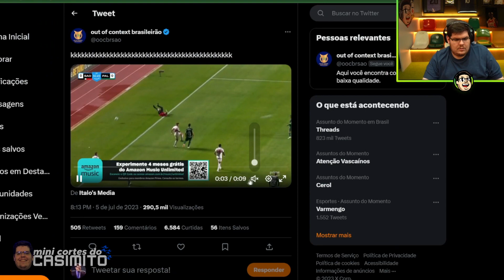O GANDULA É MELHOR QUE OS GOLEIROS PROFISSIONAIS ! ! !